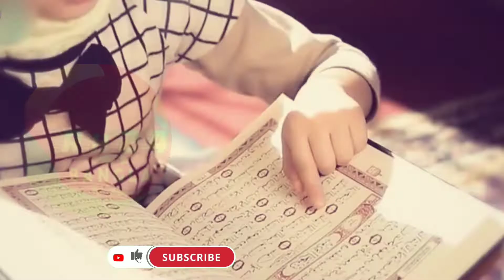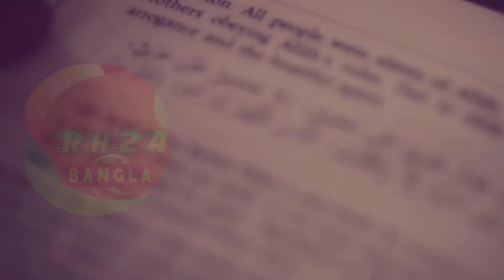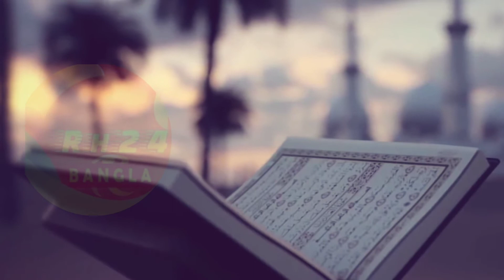মিজানুর রহমান আজহারী ওয়াজ